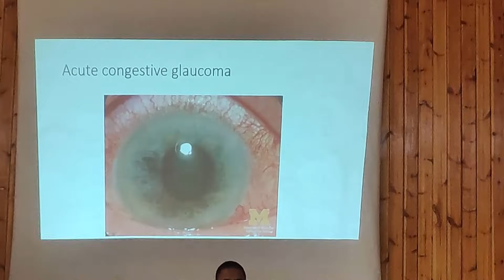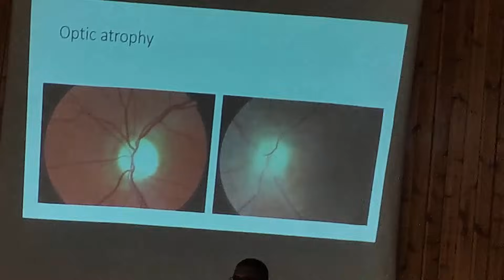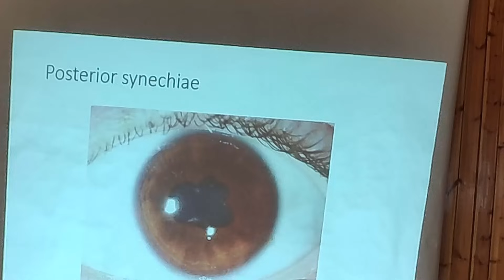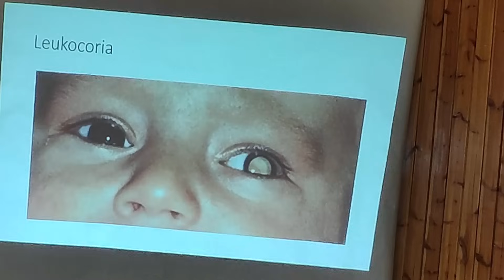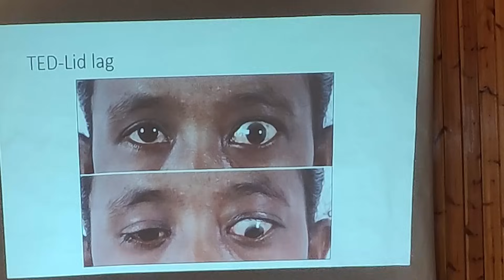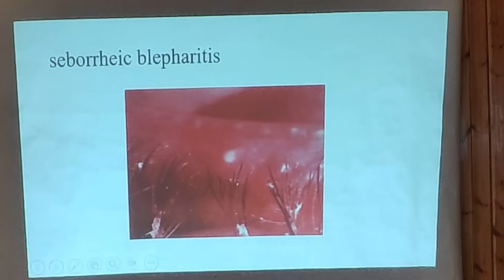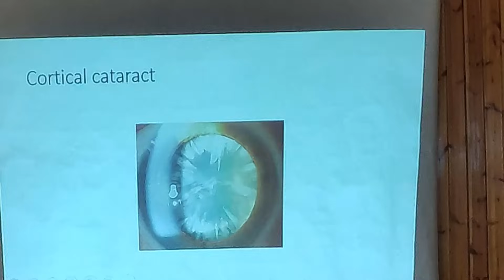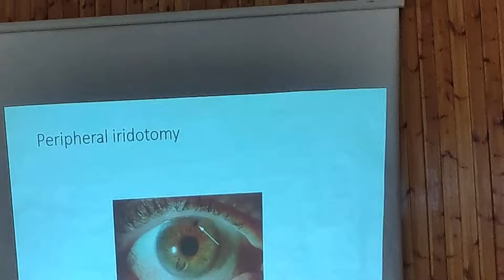Ophthalmology practical revision